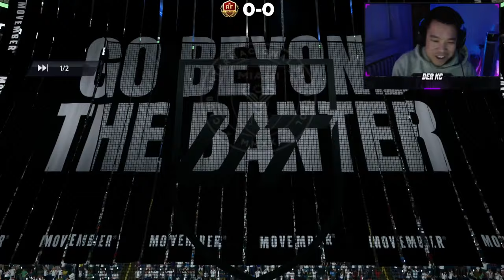WIEDER EIN 87+ ICON PICK 🤯 WL MIT DEN BESTEN 6ER, FIRE RÜDIGER & A.SANCHEZ 🔥🔥 EAFC 24 RTG#61